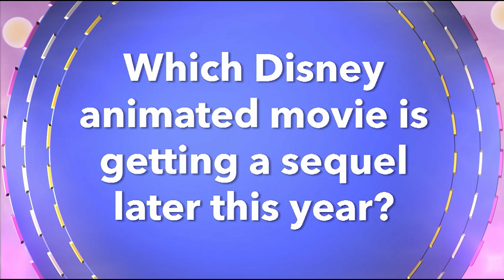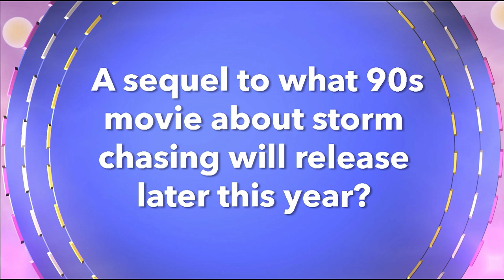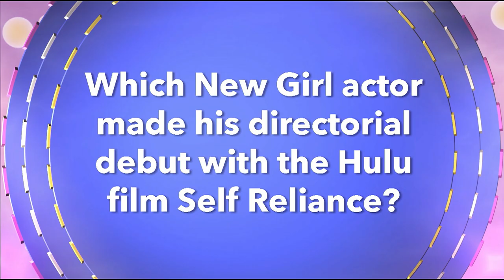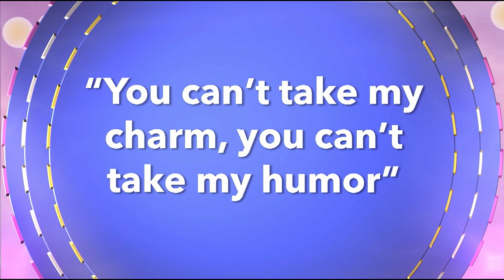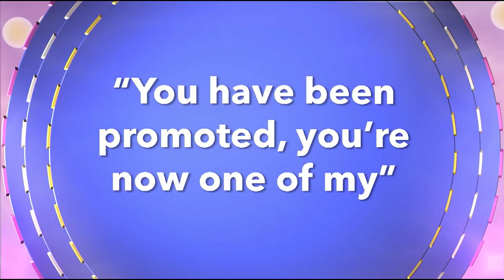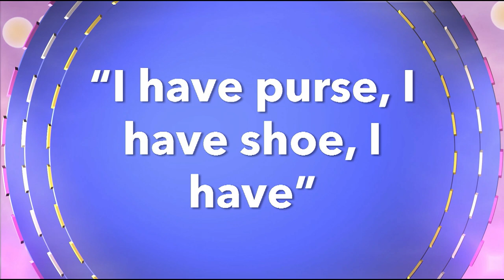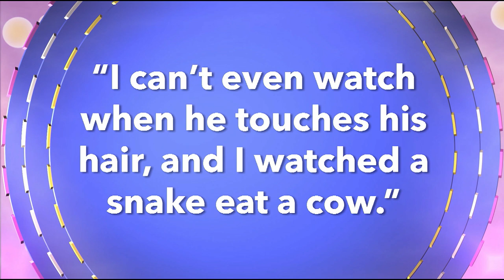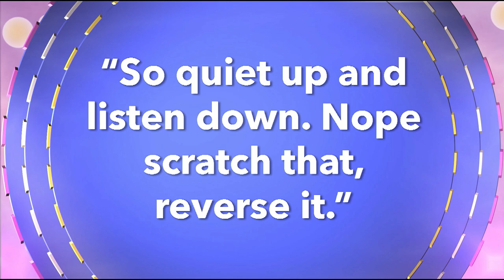Win Stuff - Season 33 Episode 1 - Elon Sports Vision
Win Stuff welcomes Elon Sports Vision to compete for prizes!

Win Stuff is Elon's first and only pop-culture game show! Each week, a different organization on campus sends three contestants to answer hard-hitting questions about movies, music, and TV! As ESTV's longest-running program, Win Stuff has changed and grown over the years and is working hard to establish new and fun ways to involve the student body in coming winners!